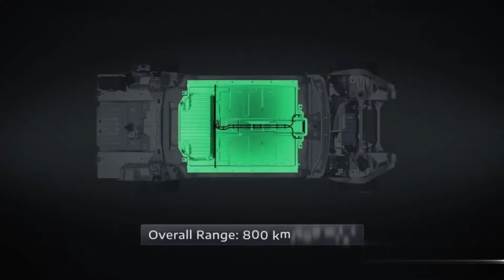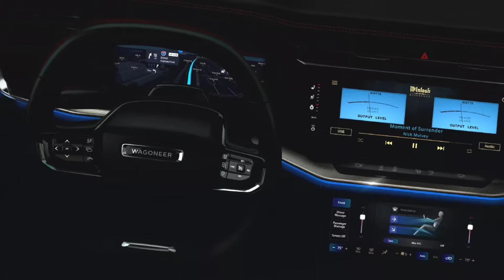2025 JEEP WAGONEER-S | America's first electric vehicle, Jeep Wagoneer S, hits the market this fall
Jeep enthusiasts, rejoice! The iconic brand is gearing up to electrify the roads with its first-ever electric vehicle, the 2025 Wagoneer S. Set to make its grand entrance in the fall of 2024, this electrifying SUV is poised to redefine the driving experience with its potent 600-horsepower electric powertrain. Yes, you heard that right – 600 horses under the hood of a Jeep SUV!

For those of you who've been following Jeep's electrification journey, you might recall the buzz surrounding the Wagoneer S concept back in 2022. Well, fast forward to today, and Jeep is turning that concept into a thrilling reality. A sneak peek at the teaser image reveals an unmistakable front end, reminiscent of the original Wagoneer S concept, exuding a sense of power and sophistication.

Now, let's talk performance. Jeep isn't holding back with the Wagoneer S, aiming for a jaw-dropping 3.5-second sprint from 0 to 60 mph. With its lightning-quick acceleration and robust power output, this electrifying SUV promises to deliver an exhilarating driving experience like no other. It's not just a vehicle; it's a symphony of power and precision, engineered to thrill every time you hit the road.

But wait, there's more. While the original concept boasted a remarkable 400-mile range, Jeep has remained tight-lipped about the range in its latest announcement. Could there be a surprise in store? We'll just have to wait and see.

*Do you like it? Comment, like, dislike, share please!
*Dear viewers, For any questions, Cooperation, suggestions and criticism, you can write to us:

Welcome to Carintos, the epicenter of all things automotive and a trailblazer in the ElectricRevolution and FutureOfMobility. Join us as we explore the captivating world of AutonomousVehicles, EVs, and champion SustainableDriving practices, all while delving into the latest TechInCars. Our platform is dedicated to applauding the innovation behind HybridCars and cultivating a lively ElectricCarCommunity. Embrace SmartMobility and become part of the movement towards ZeroEmissions and CleanEnergyCars.
Stay ahead with insights into emerging CarTechTrends, the integration of AIinAutomotive, and the connectivity of ConnectedCars. We are committed to investigating CarInnovation and leading the way for the NextGenAuto, shining a spotlight on cutting-edge NewCarTech.
Discover the allure of GreenCars, predictions about FutureCars, and immerse yourself in the evolution of AutomotiveTech.